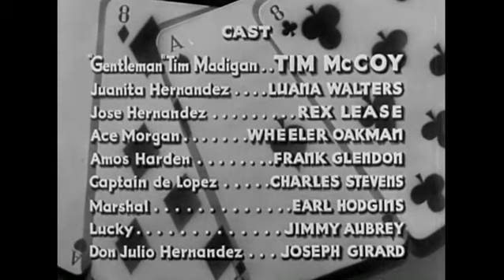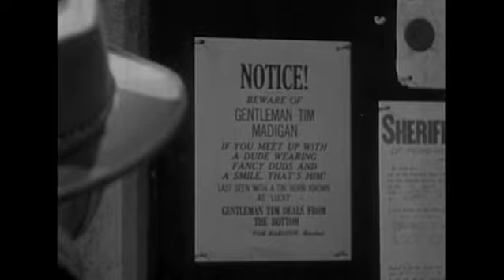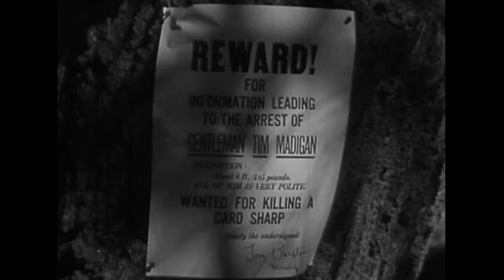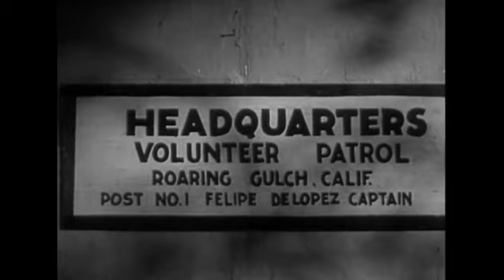ACES AND EIGHTS, with Tim McCoy, LEADER FOR FRONTIER JUSTICE. PLEASE SUBSCRIBE.